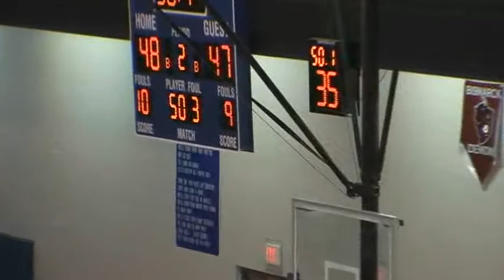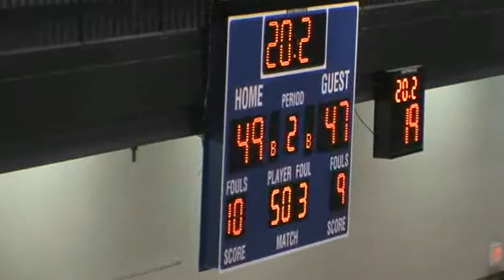2007 boys' JHS Blue Jays basketball team from 12/7/07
The 2007 boys' JHS Blue Jays lose in a heartbreaker 49-50 against Valley City on 12/7/07.